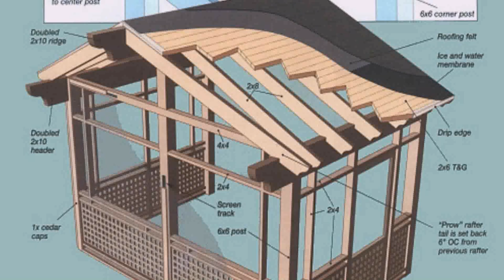House Railing Designs In India (see description) (see description)